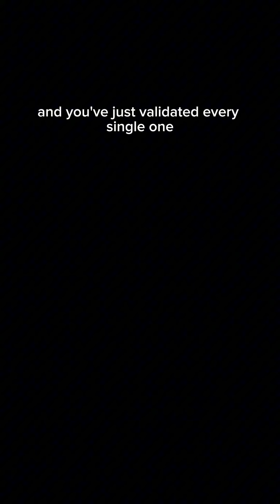"I Refuse To Wash My Hands At Home!"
Only fist bumps from now on...maybe not even that. Just friendly nods.